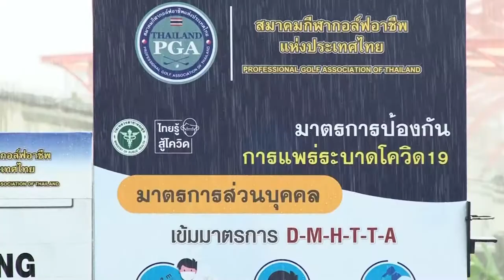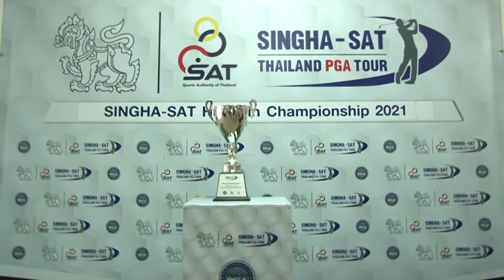ภาพข่าวการแข่งขันกอล์ฟอาชีพ สิงห์-เอสเอที หัวหิน แชมเปียนชิพ 2021 รอบสุดท้ายวันที่ 17ตุลาคม 2564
กษิดิศ เล็บครุฑ
แชมป์การแข่งขันกอล์ฟอาชีพ สิงห์-เอสเอที หัวหิน แชมเปียนชิพ 2021